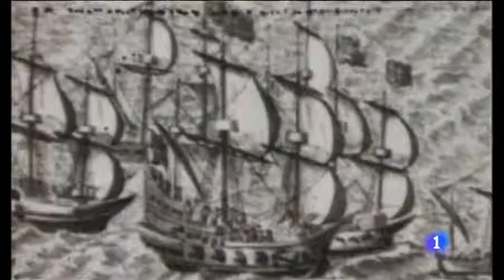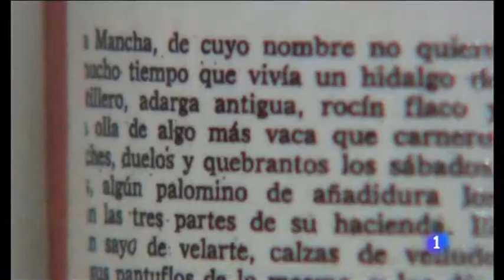Miguel de Cervantes: ¿Los restos son o no son de Cervantes? ¿oportunidad politica?